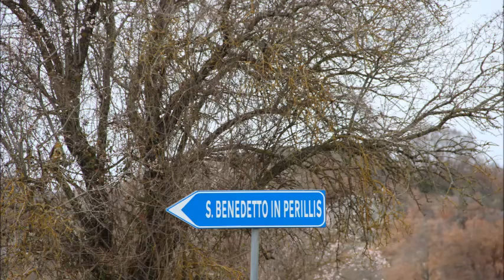San Benedetto in Perillis - Abruzzo -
borgo d'Abruzzo